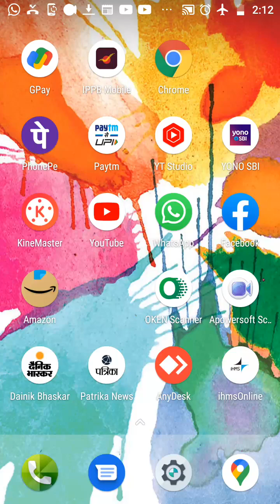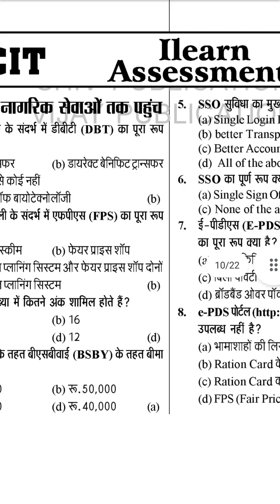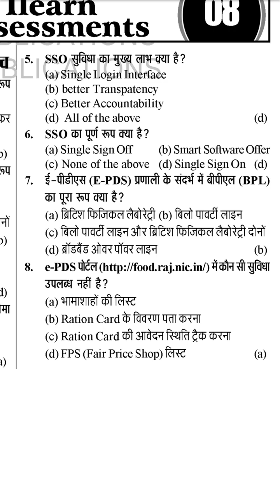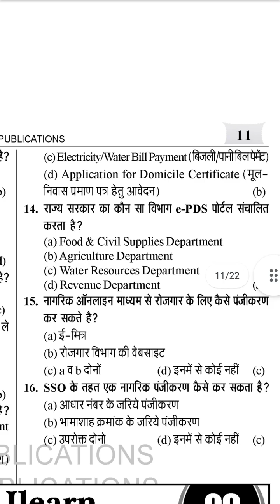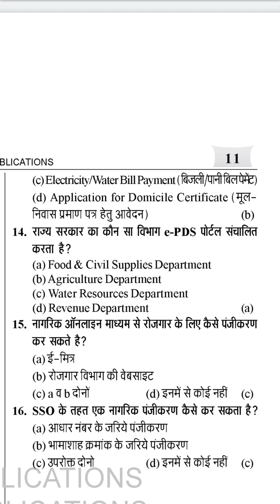Important Question for 7-May-23 rscit exam part-8👌👌👌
#7.5.23
#7.5.23rscitexam

1. playlist all youtube channel videos :-